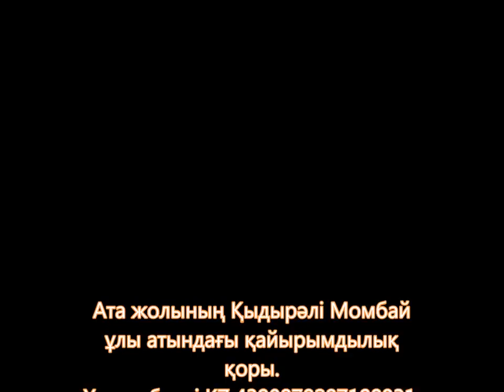Құран үні Тағдыр тілі